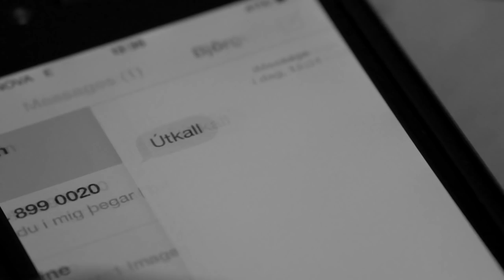Hillingar - Kaldar nætur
Kvikmyndataka: Egill Árni Jóhannesson
Taktur: Jóhannes Gauti Óttarsson
Framleiðsla: Hillingar

Hljóðupptökur: Magnús Jónsson (Stúdíó Hljómur)
Hljóðblöndun: Redd Lights
Master: Redd Lights

Sérstakar þakkir:
Ísarr Nikulás Gunnarsson
Þorgeir Pálsson
Karl Víðir Jónsson
Kaupfélag Steingrímsfjarðar
HVE Hólmavík
Café Riis
Björgunarsveitin Dagrenning Hólmavík
Gauti Þórðarson

Texti

Ískristallar, frostið kallar á mig, ég er kaldur maður
þið getið fundið mig þar, sem myrkrið étur daginn eins og almyrkvar
því, það sem í æðum mínum rennur, er geislavirkur frostlögur
og, það sem í hjarta mínu brennur, ískaldar draugasögur

Fjögurra tíma dagsljós, dagurinn stuttur en nóttin er lengri
skítug tóbaksdós, allir vilja bita en við erum svengri
uppúr snjónum við komum, með köllum og konum, við tjónum, ég flengi
þið megið bíða eftir mér, þrjú ár í viðbót, ég verð ekki lengi

Koma myrku næturnar, naga á mér fæturna
þarf ekki bætur, tunglið grætur Reykjavíkurdæturnar
Hlýjum okkur, komum fólki saman, brennum ræturnar
En það er alltaf betra að vera á bar

Kaldar nætur, klæðumst klakabrynjum
Rekjum rætur, við stóðum sterk frá byrjun
Íslands þúsund ár
Við stritum en stefnum samt alltaf beint áfram og aldrei við þiðnum í roki við sigrum

Boli kælir, frýs blóð
Bítur fast að beini
Rökkvar yfir þjóð
Í skugga lifir í leyni

Máni meirimáttar
Man sól sinn fífil fegurri
Veðurbarinn borgari
Blautari en malbikið

Fönn fellur yfir landið
Fiðrið faðmar landann
Stigmagnast styrkur í blandið
Fólk er að sötra allan fjandann

Fingurgómar frosnir
Finn augun hallast aftur
Hvernig kemst ég heim?
Úr mér er allur kraftur

Myrkasti mánuður ársins, sjáum ekki sólina, sjáum bara tárin
Finn að kulna fer í glóðum bálsins, við brosum en gleðin hún er bara tálsýn
En hvað gerum við þegar gamanið kárnar, hvað gerum við þegar jökullinn bráðnar
Minnumst þess kátir hvað okkur var kærast, þegar myrkrið er mest skína stjörnurnar skærast